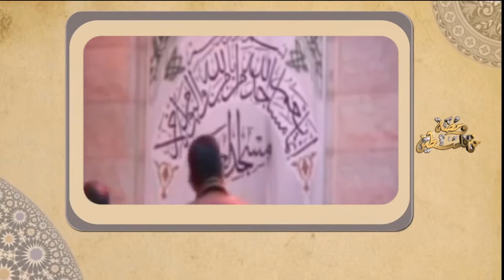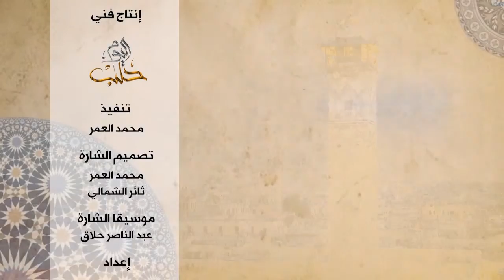برنامج ومضة من فلسطين: شخصية السامري في القرآن وتكرارها في كل زمان ومكان - بسام جرار